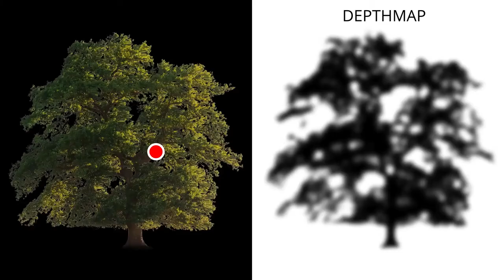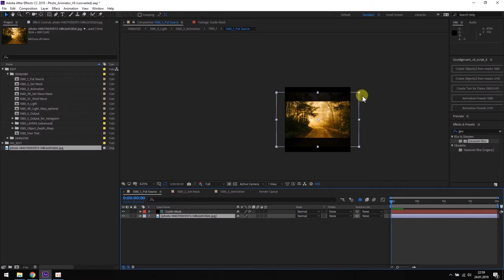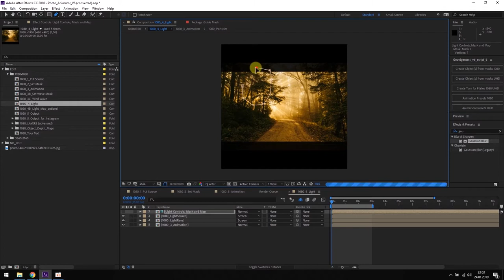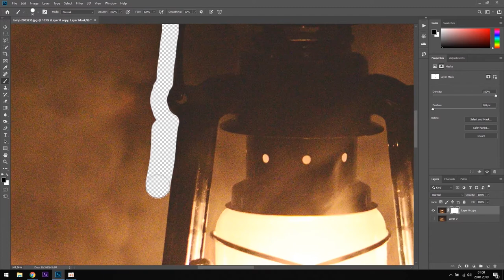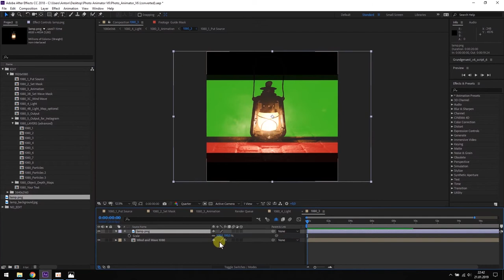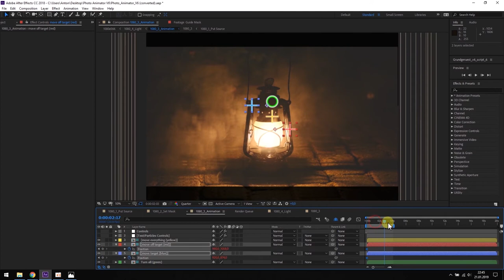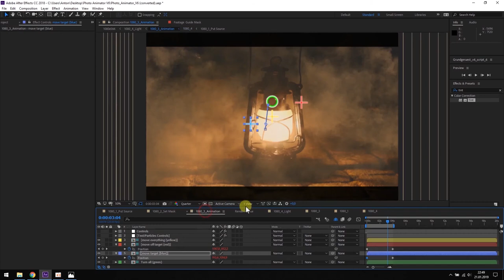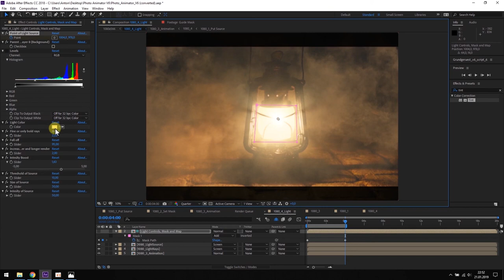Photo Animator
Do you have awesome photos and want to make them even more epic? Do you want to implement your pictures into a video and animate them with cool effects? Do you want to spice up a video from a wedding, a kids birthday party or animate that one good photo of somebody in a totally original Joker Halloween costume?

As many of us often do, we get into the situation where we want to use still pictures in a moving video. Be it for a documentary, an image film, a promotional clip for a business event or whatever inspiring thing you are doing. The most basic way of achieving this is to simply zoom into the photo or pan over it. But maybe having a slideshow or “Powerpoint presentation” effect is not enough for you. You want a more professional approach to give your photos more “life” and you begin to draw masks and animate single parts of the photo to give the illusion of some camera movement. This can be very time consuming. So I started to build a tool which helps me do this and cuts the time doing so tremendously. I have been using and improving it for over three years now and it has already saved me so much time. It is powerful and adjustable enough to have been useful for advertising agencies and big marketing campaigns and accessible enough to be manageable by the amateur photographer, who wants to animate the christmas pictures of his family.

The Photo Animator will take your 2D Photo and turn it into a 3D photo animation.

This is what you can do:

Define a mask (often a simple & quick rough mask will work perfectly)
8 layers will be generated from this mask
Set the layer size
You can pull the layers in two different ways at the same time: 1) The weighting is more defined at the outside layers 2) The weighting is more defined on the inside layers
Push camera or object in & out
Pull focus (between innermost and outermost layer)
Activate “Visual Help Mode” to make adjustments easily visible
Activate “Magic Layer Connection” to connect layers so there is a minimum of artifacts (only with extreme movements artifacts will become visible)
A variety of resolution presets for all purposes. FullHD, 4K/UHD and all standard formats for Instagram
Single animation length: up to 20 seconds